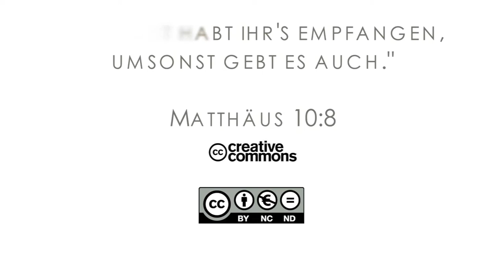SSfD TV - News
Aktuell im SSfD